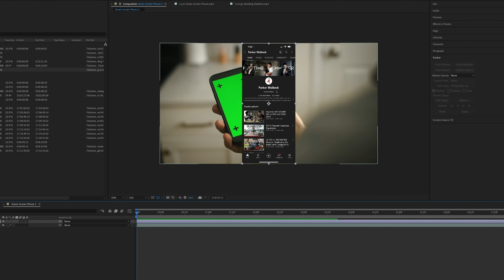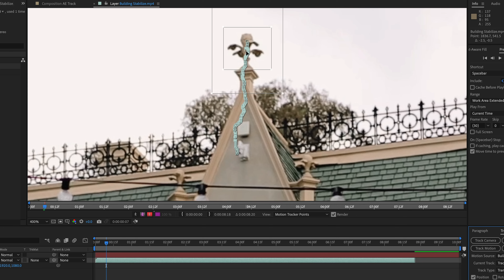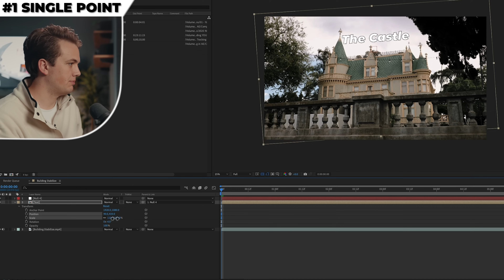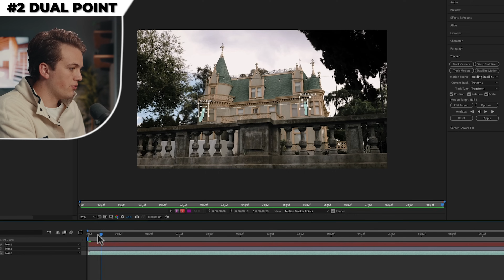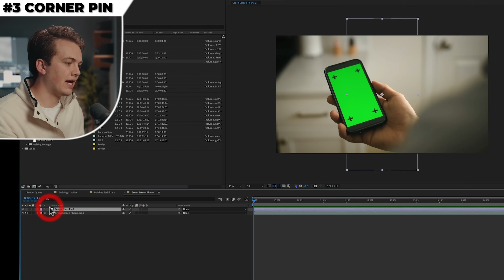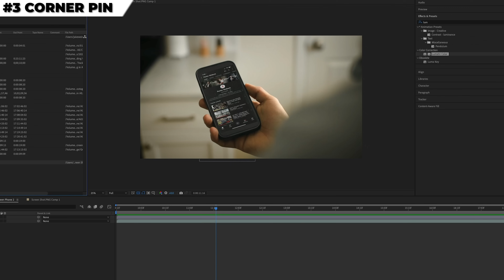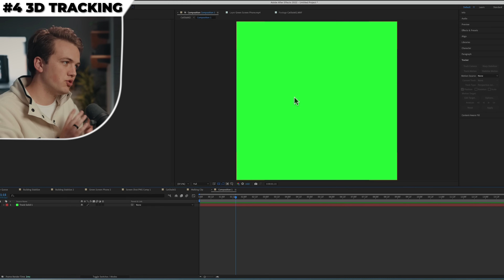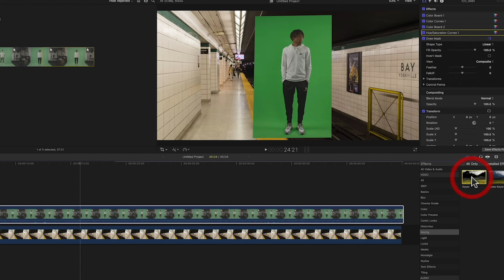How to Motion Track in After Effects (4 Easy Ways)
00:00 Intro
00:18 Single Point Tracking
3:15 Dual Point Tracking
5:21 Corner Pin Tracking
7:46 3D Tracking
11:16 Want More?